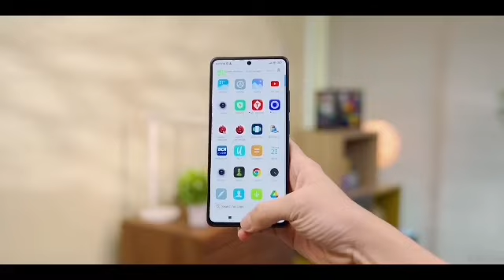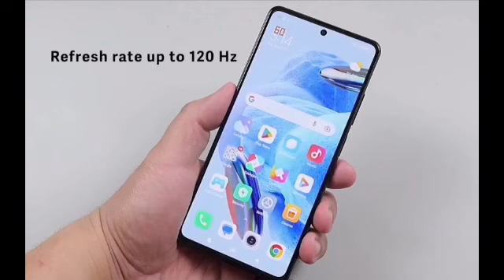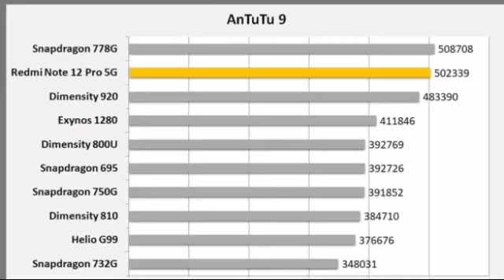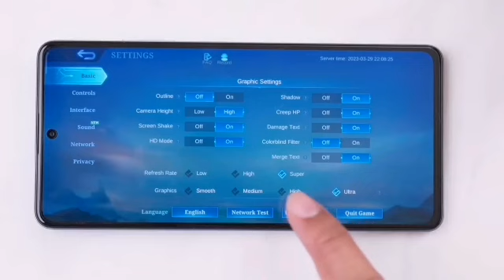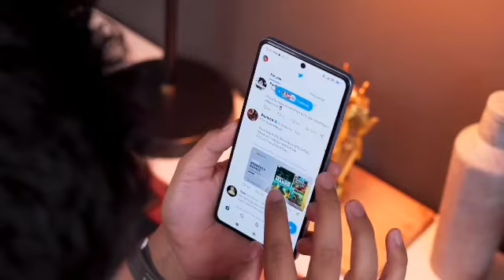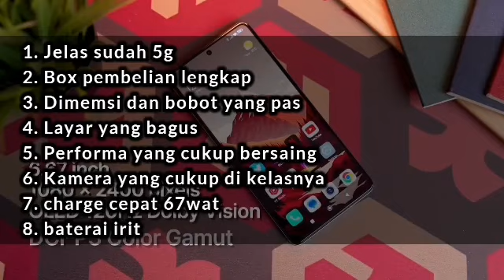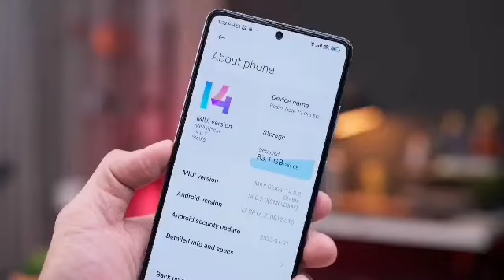redmi note 12pro 5g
bekas review ada di